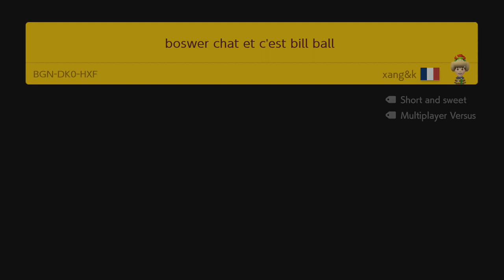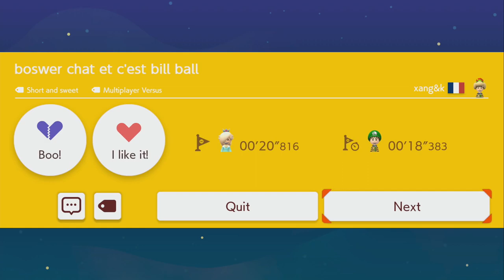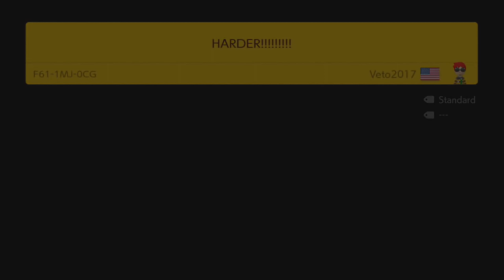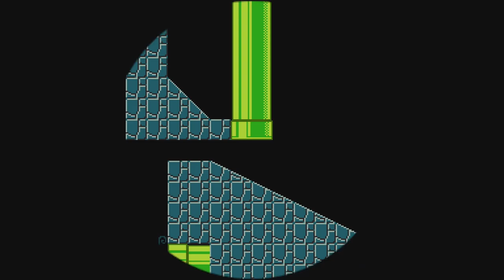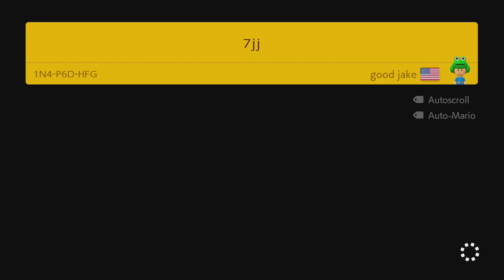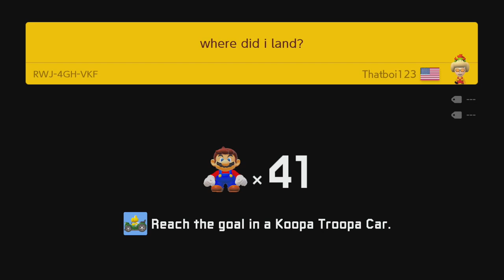SWIFT CHUMMING 50 Lives Easy Endless Challenge - Super Mario Maker 2 - No Commentary 1bw